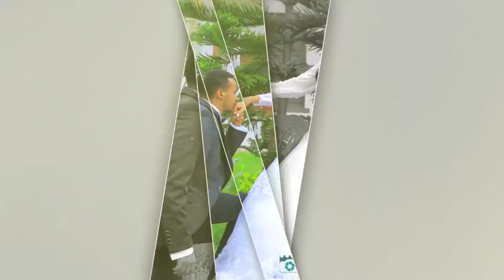Muslim Ethiopian Wedding: የሲሃም ደማቅ ሠርግን ይመልከቱ መብሩክ ትዳራቹ የሰመረ ይሁን - Siham Wedding by Abdi Studio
Muslim Ethiopian Wedding: የሲሃም ደማቅ ሠርግን ይመልከቱ መብሩክ ትዳራቹ ያማረ የሰመረ ይሁን - Siham Wedding by Abdi Studio